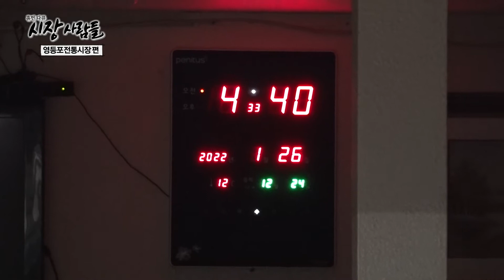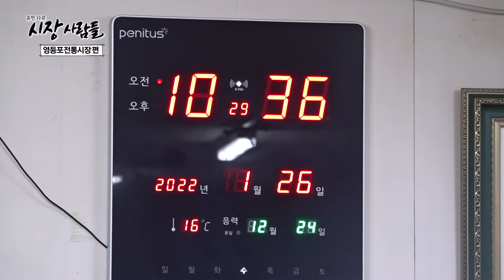영등포전통시장의 여장부들 출동💪🔥한번 오면 단골 예약이요~ [휴먼다큐 시장사람들 영등포전통시장 #2]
1966년부터 시작한 순댓국집부터 찌개면 찌개 메뉴판에 없는 메뉴까지 뚝딱!
영등포전통시장의 여장부들 출동합니다🚨

줄줄이 들어오는 손님들로 맛집 인증!💐
다양한 손님들의 입맛 저격👌ㅎ^^ㅎ